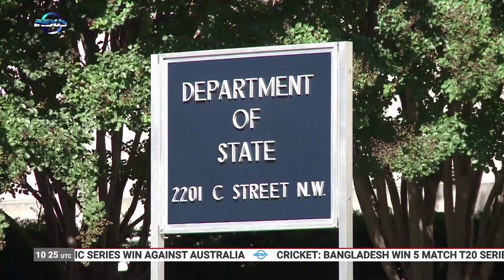U.S. ADDS 5 MORE TO GLOBAL TERRORIST LIST | Indus News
Watch Indus News Live:
youtu.be/MMWc28XrSAs